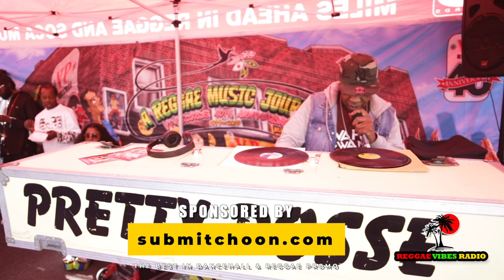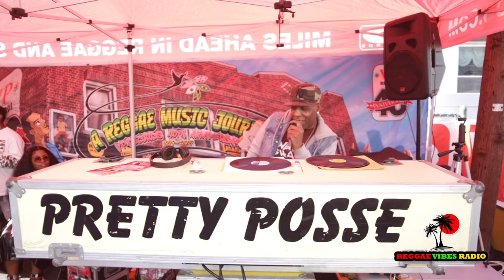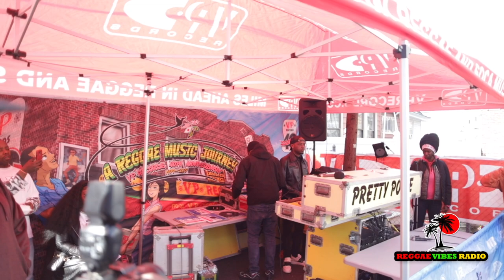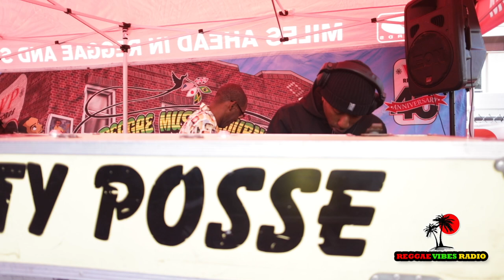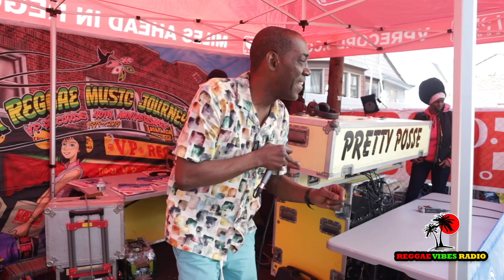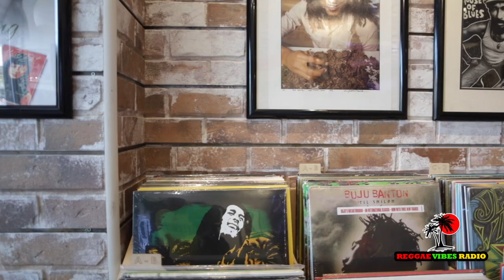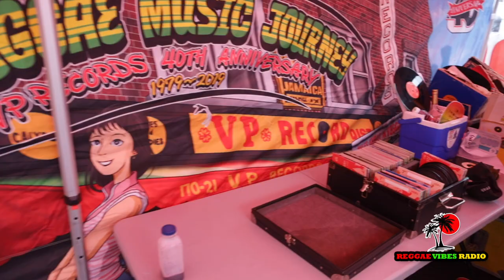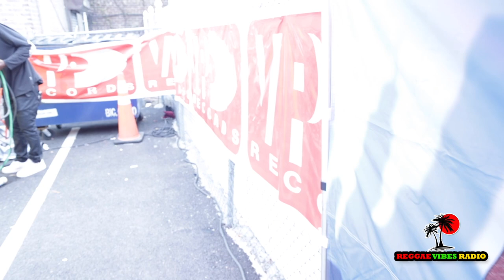VP Records Vinyl Day feat Soul Supreme, Super Force, Nadine Sutherland, Romain Virgo, Marcia Aitken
VP Records Vinyl Day feat Soul Supreme, Super Force, Nadine Sutherland, Romain Virgo, Marcia Aitken, Kranium, Mikey Jarrett

The Best in Dancehall & Reggae Promotions

Check out Rock All Riddim
Produced by Reggae Vibes Music
Dist by VPAL